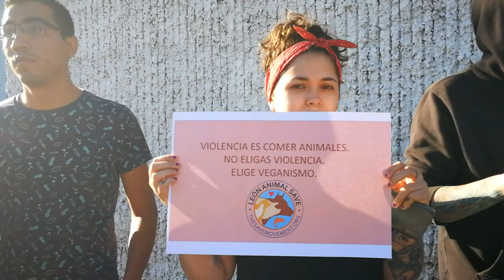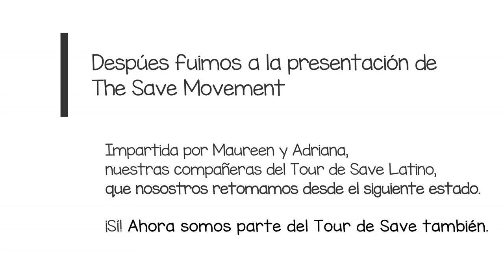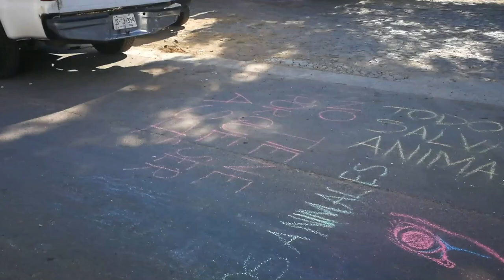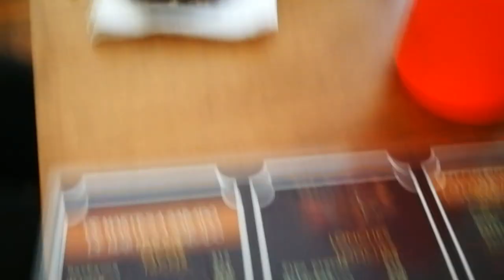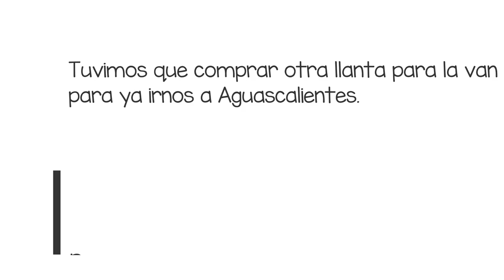Activistas por la liberación animal recorren México - Polifacética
¡Hola a todos! En esta ocasión recorremos León, Guadalajara y Aguascalientes, haciendo actividades antiespecistas, entre ellas, vigilias de The Save Movement, como parte del Tour de SaveLatio y el TourDeActivismoAntiespecista2019.

Realizamos varias vigilias para recibir a los animales antes de ser asesinados en los mataderos y darles cariño, agua y dignidad. Estas actividades se realizan porque los animales criados para el consumo y explotación humana nunca tienen libertad ni reciben cariño de sus propias madres, de quienes son arrebatados al nacer, por eso, al menos por un vez en sus vidas les daremos dignidad y documentamos lo que pasa, porque de otro modo la mayoría de la gente no se entera de la sórdida realidad.

Sé parte de Save Movement. ¡Pregúntame cómo!

Odlaw - Stillmotion // Chillstep
Medicine Music